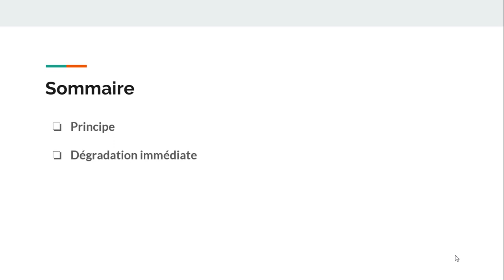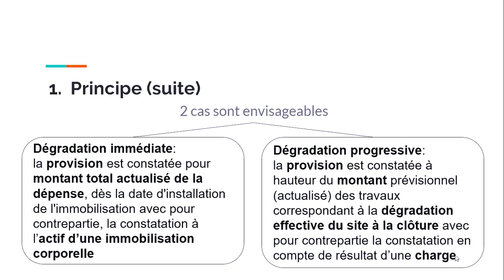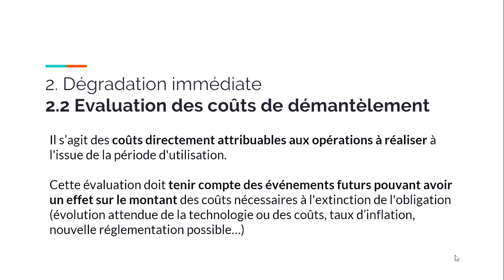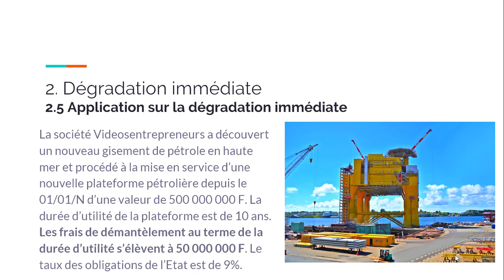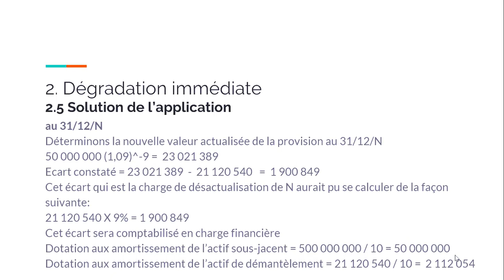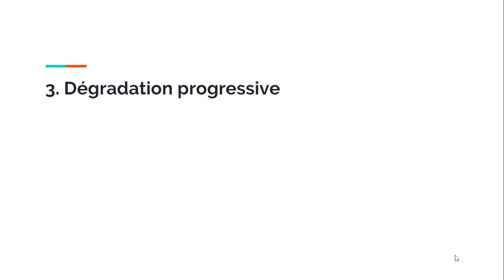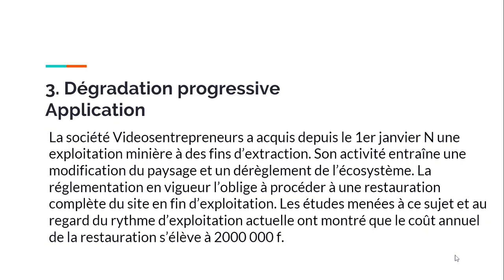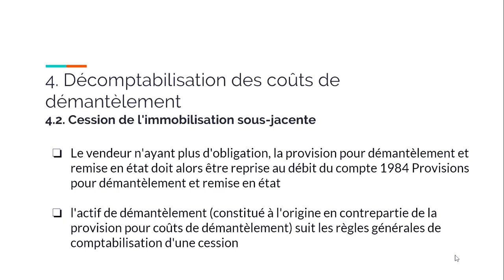Les coûts de démantèlement et de remise en état - Définition et comptabilisation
Pour télécharger GRATUITEMENT la version d'essai de l'application de production des états financiers, cliquez sur ce lien
Notes de la vidéo :
Si tu as la chance de bosser dans une compagnie pétrolière qui fore du pétrole, tu es certainement plus au fait de la notion d’obligation de démantèlement et de remise en état. En effet, dès l’installation de la plateforme, la dégradation du site est immédiate et l’obligation de démantèlement naît. Ainsi, cette obligation envers la communauté ou même l’Etat si elle est réglementaire nécessite la comptabilisation d’un passif : la provision de démantèlement. La contrepartie sera un actif de démantèlement à insérer dans un sous-compte de l’immobilisation principale.

Comment tout cela est géré de façon pratique?
Qu’en est-il de la situation où la dégradation du site est progressive comme dans le cas des carrières, des gravières, des sites d’extraction de minerais, …
Qu’appelle t-on charge de désactualisation et quel est son traitement comptable?

Tout est expliqué dans la vidéo.